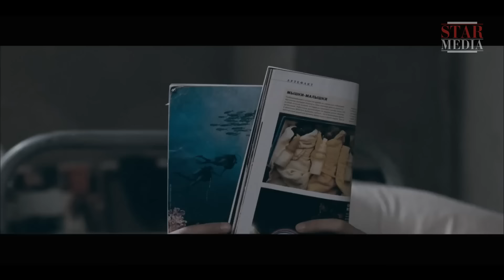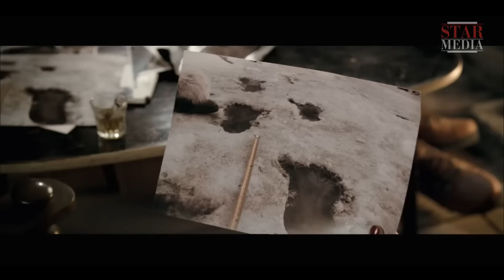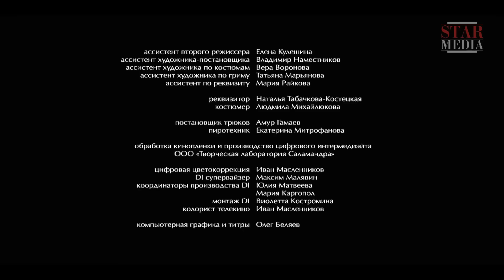ФИЛЬМ ПРОСТО БОМБА! ВСЕ СМЕШАЛОСЬ В ОДНУ БОЛЬШУЮ МЯСОРУБКУ! Прячься.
На затерянной высоко в горах метеостанции несут службу несколько человек. Однажды они перестают выходить на связь, руководство высылает на станцию спасателей, которые находят распахнутые настежь двери, еще теплые угли в котельной, неработающую радиостанцию — и никого...
Подозреваются все, кто находился на станции: двое метеорологов с безупречным послужным списком и странными увлечениями: один помешан на поисках снежного человека, другой часами просиживает над сооружением из спичек копий памятников архитектуры; их помощник 19-летний Ромаш, умеющий исчезать и прятаться так, что никто не может найти; а так же появившиеся накануне в окрестностях станции двое спелеологов-любителей: красавица Ирина и ее муж Вадим.